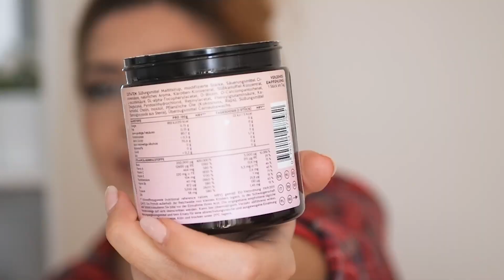😱 CAPELLI CHE CADONO? ecco i TOP 10 PRODOTTI ANTICADUTA capelli + ROUTINE AUTUNNO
Anche voi vi svegliate dicendo " AIUTO! Mi cadono i CAPELLI ?!!" Ecco a voi la mia selezione di TOP 10 PRODOTTI ANTICADUTA capelli. Vi mostrerò i sieri, le lozioni, gli imappchi e gli shampoo più adatti ad evitare che i capelli cadono!
In + vi mostro la mia ROUTINE che effettuo in AUTUNNO per trattare, lavare, pettinare ed asciugare i capelli.

Sappiate che la caduta capelli nelle donne e negli uomini è normale, ma ci possono essere momenti in cui questa è eccessiva e bisogna porre un rimedio.

E' buona pratica utilizzare degli INTEGRATORI A BASE DI BIOTINA E VITAMINE!

LOZIONE GROW GORGEOUS

LOZIONE AROMATICA TEA TREE

SHAMPOO CITATI

shampoo kerastase

shampoo LA ROCHE POSAY KERIUM

LINK UTILI:

LE MIE TINTE LABBRA IN VENDITA SU AMAZON

00:00 INTRODUZIONE
02:27 TOP LOZIONI ANTICADUTA CAPELLI
04:36 COME APPLICARE LE LOZIONI ANTICADUTA
06:10 QUALI INTEGRATORI UTLIZZARE?
09:37 TOP SHAMPOO ANTICADUTA CAPELLI